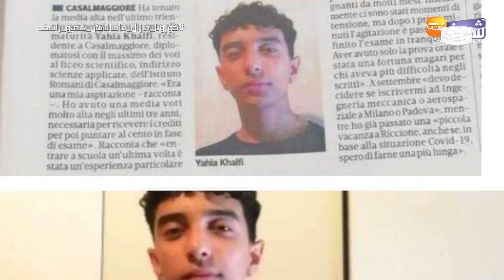برافو..تلميذ بكالوريا مغربي يحصل على امتياز 100/100 ويصنف أول أجنبي في إيطاليا يحقق هذا الإنجاز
مازال الطلبة المغاربة في الديار الإيطالية يواصلون حصد النتائج الأولى على صعيد المؤسسات التعليمية، في تحدّ كبير للإحساس بالغربة، محققين بذلك الاندماج والتفوق، ومشرفين لبلدهم الأم.